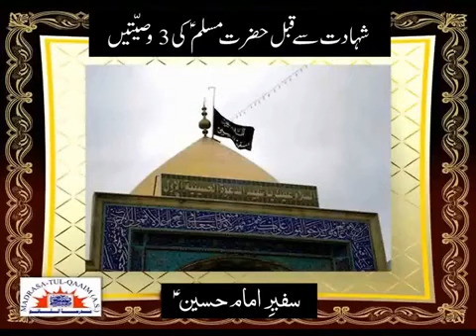Will Of Hazrat Muslim Ibne Aqeel(as) Before Martyrdom.